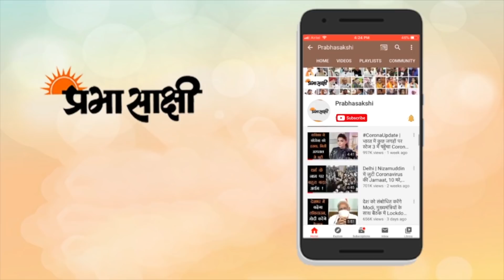लॉकडाउन की आशंका से घबराये मजदूर, Delhi और Mumbai रेलवे स्टेशनों पर उमड़ी भीड़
कोरोना वायरस के नये मामलों में बड़ा उछाल आते ही दिल्ली और मुंबई के रेलवे स्टेशनों पर प्रवासी मजदूरों की भारी भीड़ देखने को मिल रही है। महाराष्ट्र सरकार के नए प्रतिबंधों से राज्य में गैर जरूरी सेवाओं से जुड़े उद्योगों की चिंता बढ़ गयी है। यही नहीं नई पाबंदियों के अनुसार महाराष्ट्र में जरूरी सेवा वाली दुकानें, दवा दुकानों और किराना दुकानों को छोड़कर बाकी सभी दुकानें 30 अप्रैल तक बंद रहेंगी इससे इनमें काम करने वाले लोगों के फिर से बेरोजगार हो जाने की भी खबरें हैं। महाराष्ट्र में खासकर मुंबई में जिस तेजी के साथ कोरोना के मामले बढ़ रहे हैं उससे लॉकडाउन की आशंका बलवती होते देख प्रवासी मजदूर अपने राज्यों में जल्द से जल्द जाना चाहते हैं। इनकी चिंता यह है कि कहीं रेलवे सेवा बंद हो गयी तो बसों में मुंहमांगे दाम देकर या फिर पिछली बार की तरह अन्य साधनों का उपयोग कर या फिर पैदल जाने को मजबूर होना पड़ेगा। हालांकि रेलवे ने यह कहीं नहीं कहा है कि सेवाओं पर कोई असर पड़ने जा रहा है लेकिन ऐसे समय में अफवाहें बड़ी तेजी से फैलती हैं।

रेलवे पिछले साल ही ही सीमित संख्या में ट्रेनों का संचालन कर रहा है और एकदम से जाने वालों की संख्या बढ़ने से कोई टिकट नहीं है। लेकिन मजदूर हैं कि बस जो पहली ट्रेन मिले उससे चले जाना चाहते हैं इसीलिए दिल्ली और मुंबई के रेलवे स्टेशनों पर प्रवासी मजदूरों की भीड़ देखी जा सकती है। हम आपको बता दें कि दिल्ली में भी बुधवार को 5100 नये मामले सामने आने के साथ ही रात्रिकालीन कर्फ्यू लगा दिया गया है। जहां तक मुंबई की बात है तो यहां लोकमान्य तिलक टर्मिनस और छत्रपति शिवाजी महाराज टर्मिनस पर आरक्षण काउंटरों के आगे प्रवासी मजदूरों की भीड़ देखी जा सकती है। एक रेलवे अधिकारी ने बताया है कि उत्तर प्रदेश और बिहार जाने वाली ट्रेनों के बारे में पूछताछ बढ़ गयी है। इसी तरह दिल्ली में नयी दिल्ली रेलवे स्टेशन और आनंद विहार स्टेशन पर अचानक से भीड़ बढ़ने की रिपोर्टें हैं।